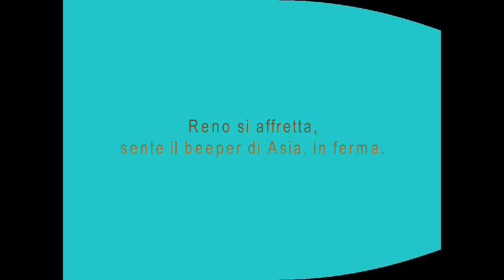beccacce in sardegna 4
una mattina di sole, una svernante dalle zampe leste, viene bloccatta sul limitare del campo di cisto e roverelle da Asia e Reno.